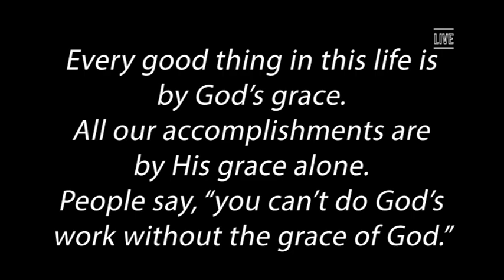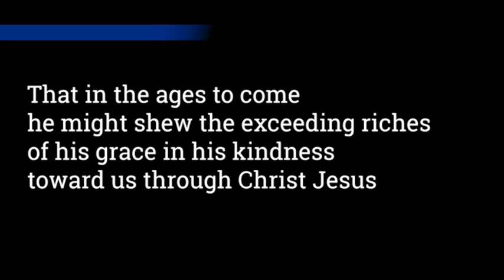GOD'S GRACE SJMBCHURCH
God's Grace by Luther Barnes
Performed by St. John Missionary Baptist Church Virtual Choir